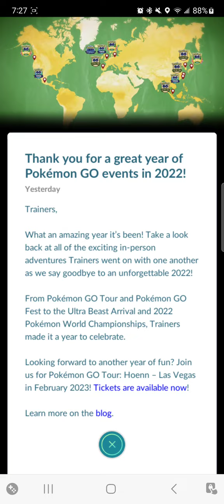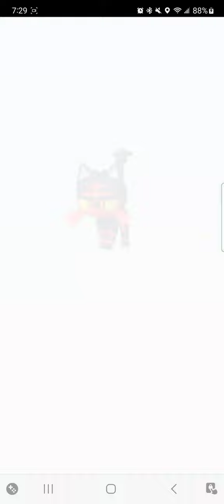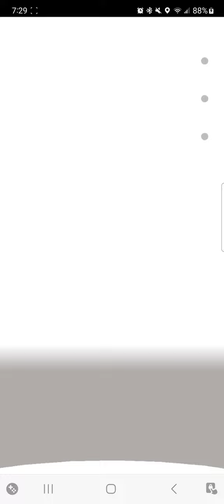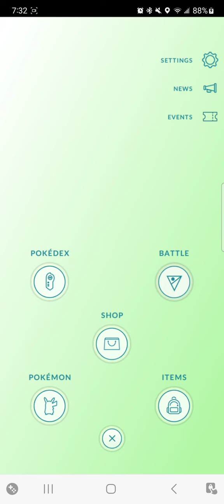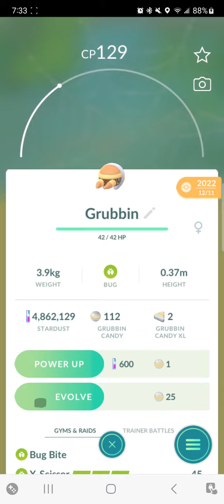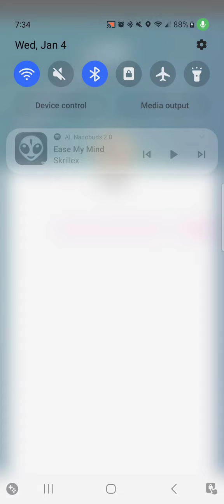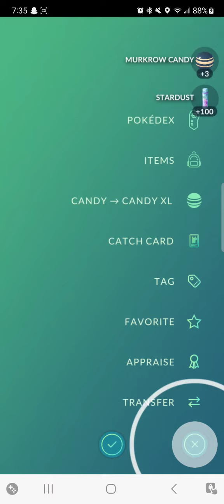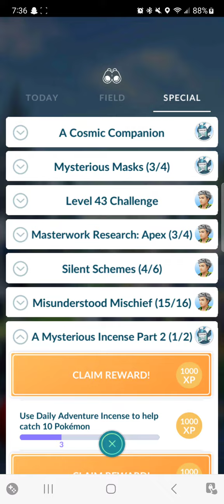pokemon go ultra legendary quest